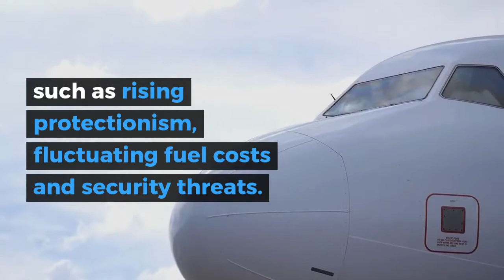Global Air Freight (Domestic & International) Market Report: Insights, Trends & Forecast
The global air freight market is predicted to be valued at US$170.02 billion in 2023, growing at a CAGR of 7.10% for the period spanning 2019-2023. Air freight refers to the transportation of goods via airways. It is considered as one of the fastest and safest mode of freight transportation. The air freight market is predicted to be driven by factors such as rising e-commerce, economic prosperity and increasing industrialization. The market growth is expected to be hindered by few challenges like rising protectionism, fluctuating fuel costs and security threats. Developments like investments in cold-chain technology and expansion in air freight capacities of the airlines are believed to drive the market in future.